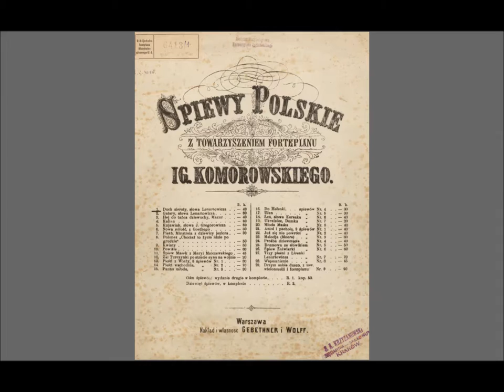Duch sieroty - Lenartowicz - Komorowski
Tekst Teofila Lenartowicza, muzyka Ignacego Komorowskiego.

Tekst:

Idzie sobie pacholę
Przez zagony, przez pole:
Wielki wicher, ulewa,
A to idzie, a śpiewa.

Wyszedł z gaju gajowy
I ozwie się w te słowy:
- Taka bieda na dworze,
A ty śpiewasz, niebożę?

- Oj, długo ja płakała,
Gdy mię nędza wygnała,
Gdy ja, biedna sierota,
Drżąca stała u płota;
Aż raz w nocy niedzielnej
Przy dzwonnicy kościelnej
Mróz wszelakie czucie ściął
I Pan Jezus duszę wziął:
Jedna zimna mogiła
Moją biedę skończyła.
Siwy dziad mnie pochował,
On mnie płakał, żałował,
On mnie ubrał w sukienki
Do tej zimnej trumienki;
Teraz nic mi nie trzeba,
Idę sobie do nieba.

- O sieroto! o dziecię!
Nic ci nie żal na świecie?

- Żal mi jeno tej łąki,
Gdzie fijołki i dzwonki;
Żal mi słońca w zachodzie,
Kiedy świeci na wodzie,
I fujarki wierzbowej
Znad zielonej dąbrowy.